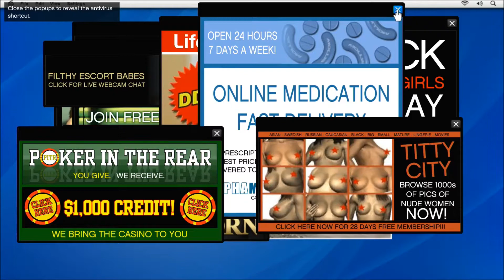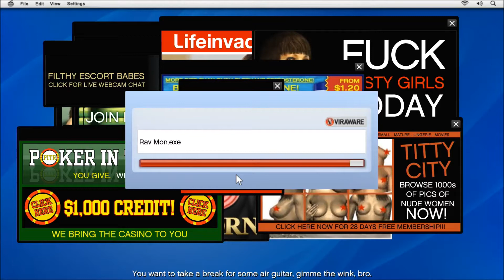Grand Theft Auto V - Mission 9 - Friend Request (PS4)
My crappy play through of GTAV (that's five, not vee) in HD.

My best possible attempt at 100% / Gold Medal.

GTA 5 Mission #9: Friend Request

Characters: Michael

Gold Medal Objectives:
● Time - Complete within 08:30
● Popups Clear - Clear all popups within 32 seconds

Game available on: PS3/4 - XBOX 360/ONE - PC
Video recorded on: Hauppauge Capture on PS4